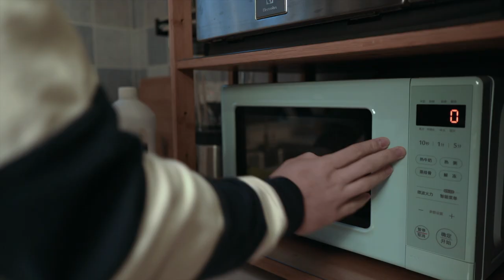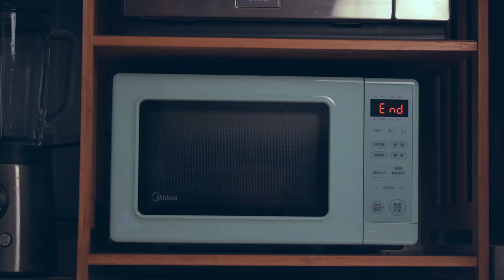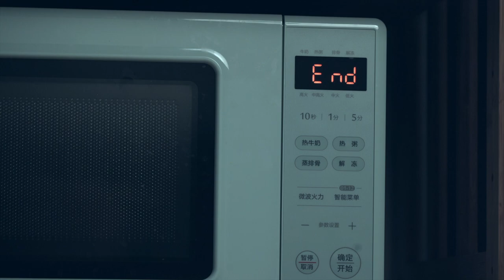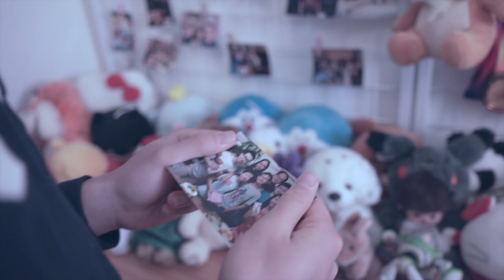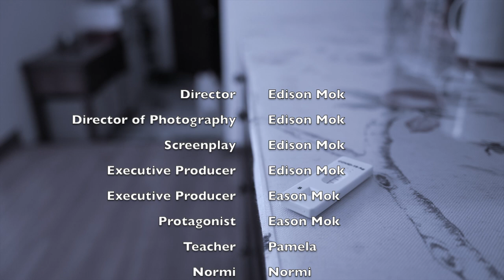The Choice | Melodrama Short Film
A boy battles his inner self regarding a decision with dire consequences, as his conscience slowly fades away.